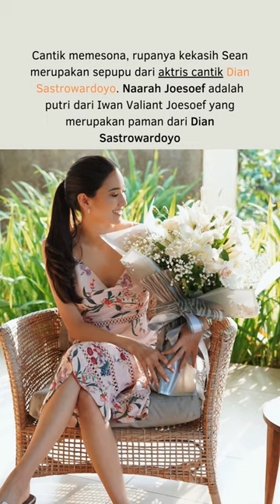Potret Cantik Naarah Joesoef Kekasih Sean Gelael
Pembalap sekaligus pesohor Sean Gelael punya kekasih cantik bernama Naarah Joesoef. Belum banyak yang tahu bahwa ternyata Naarah Joesoef merupakan sepupu dari Dian Sastrowardoyo.

Menjalin hubungan selama beberapa tahun, Sean dan Naarah disebut sudah dapat restu dari ibunda Sean, aktris senior Rini S Bono.